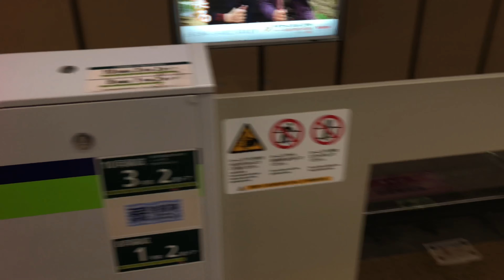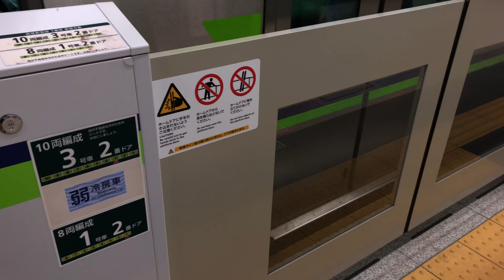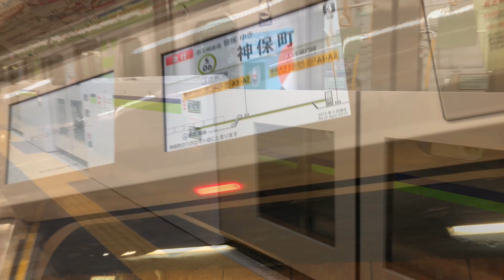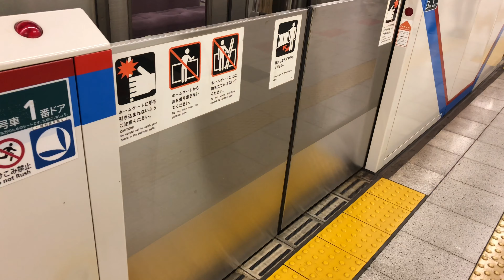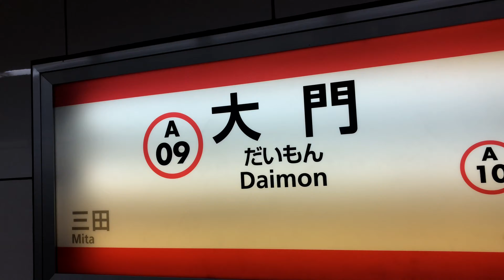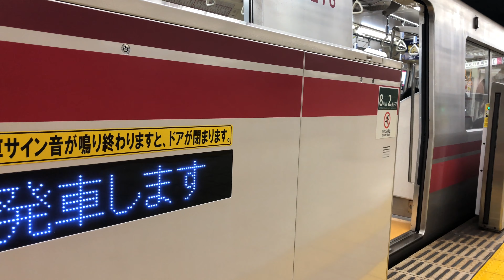（ありがとう平成企画‼︎）都営地下鉄で初乗り大回り乗車‼︎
都営地下鉄全路線使い大回り乗車しました。平成最後の動画のなります。いつもこんな私のチャンネルを応援してくださった視聴者皆様には感謝の気持ちでいっぱいです。全て動画をご覧になってくださった視聴者の皆様のお陰です 。本当にありがとうございました。今後とも【みろく都営好きSPちゃんねる】をどうぞよろしくお願いしいたします。残りわずかの平成を大事にお過ごしください。令和になっても当チャンネルをよろしくお願いいたします。
低評価する際今後の動画の改善に生かすため必ずコメントに理由を入力してください。